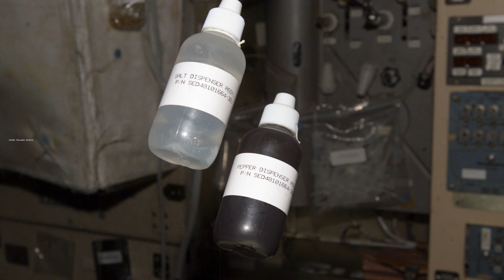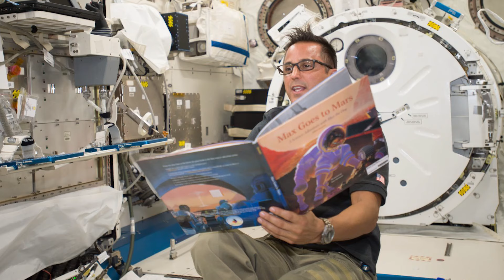Living in Space | Life on the International Space Station in telugu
watch till the end and post your favorite in comment section.